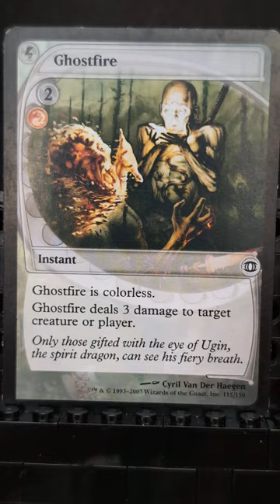Dungeons and Dragons (My 1982 Red Box Thrycion Campaign Run In Pennsylvania) Moldvay Rules, Epic Key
Big Concepts from Scott Garibay!

One Minute Summary Master Guide (Every DND 256 Page Color Hardback - PHB to Now) Playlist

Manifold Sentience

I have many more amazing Playlists on Dungeons and Dragons - Check ‘em out!

Dungeons and Dragons Incredible Impact On Our Culture! Joe Manganiello says it flat out in a DND Direct

Hi, I am J. Scott Garibay, hailing from Philadelphia.

Here is a little about me -

INTEREST (READING)
I read a lot. Here is a list of every book I have ever read.

INTEREST (SPEED CUBING)
I am world-class Speed Cuber. Here is my epic competition status.

Pictures of Scott Garibay are from Scott Garibay's Picture Collection